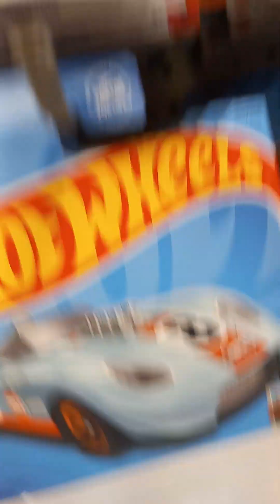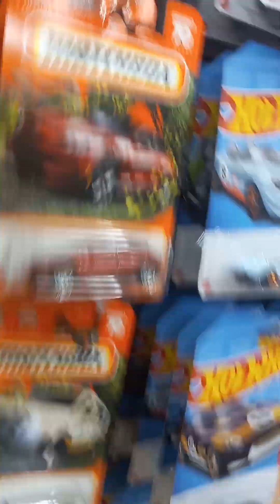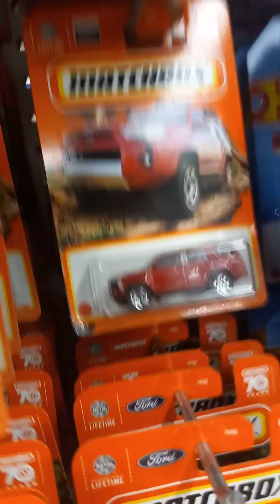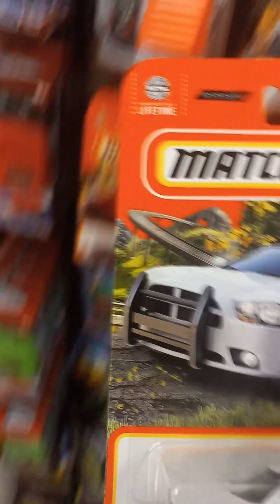More Hot Wheels & Matchbox (hunting at the same Dollar Tree)